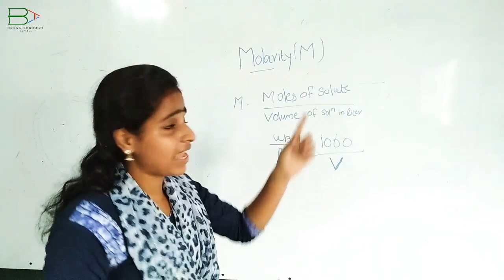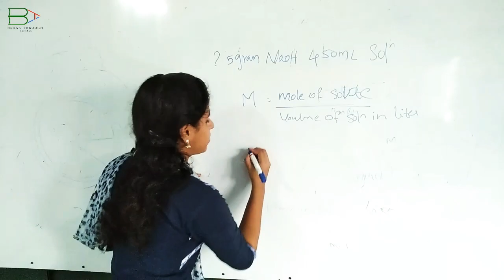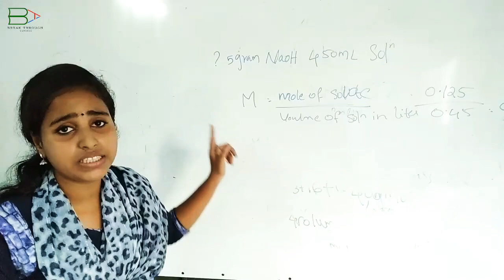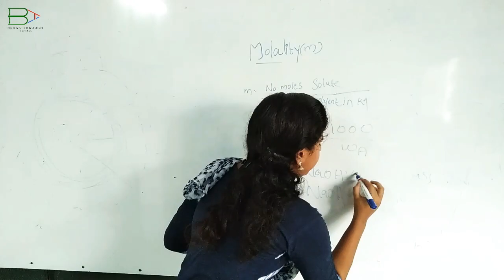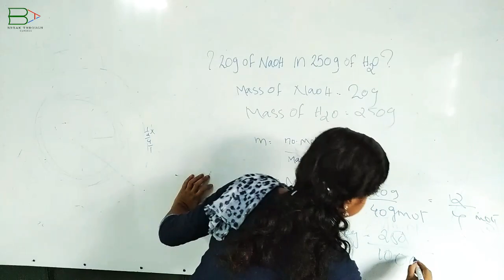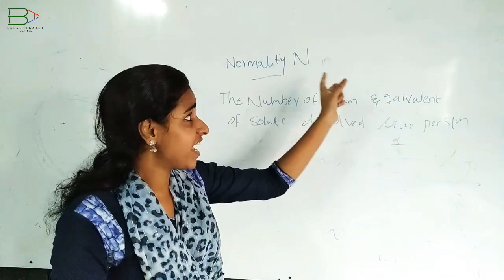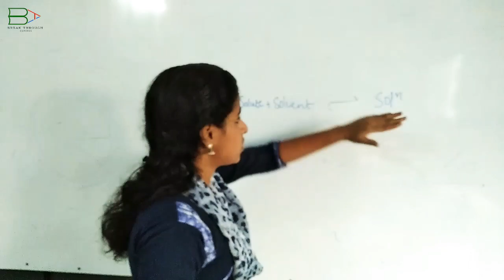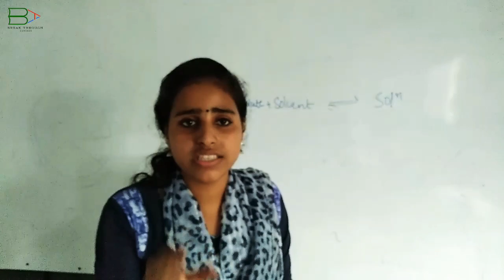Class 12 chemistry solutions chapter 2 part 2 in Malayalam